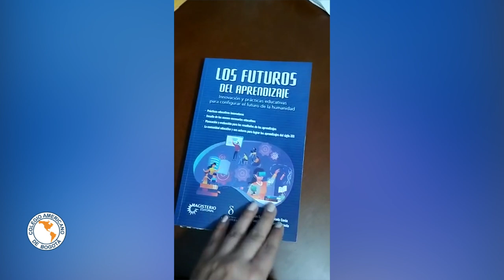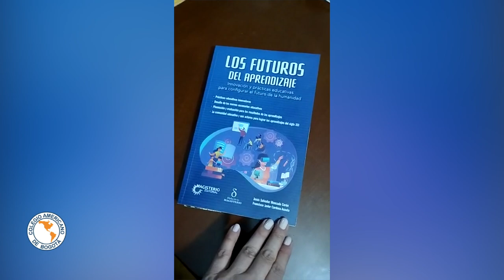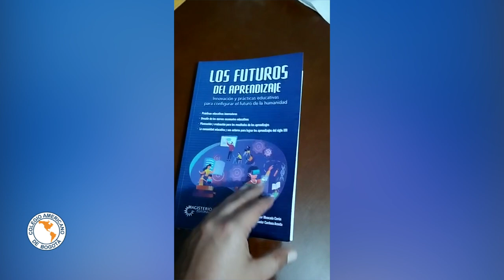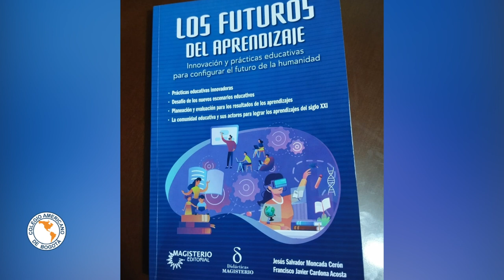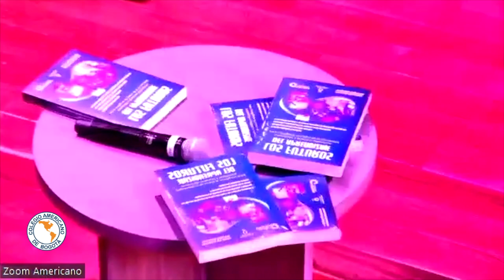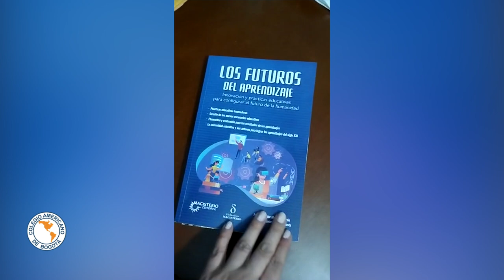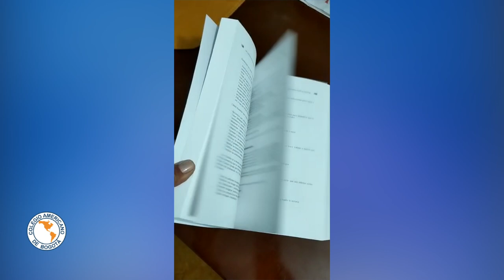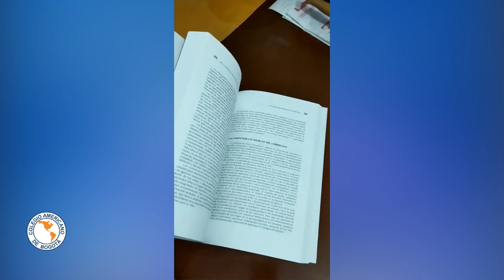Los Futuros del Aprendizaje | Colegio Americano de Bogotá